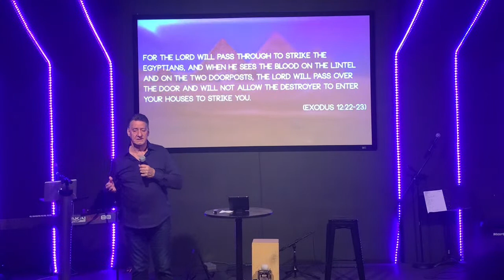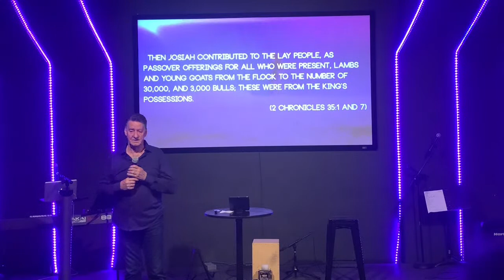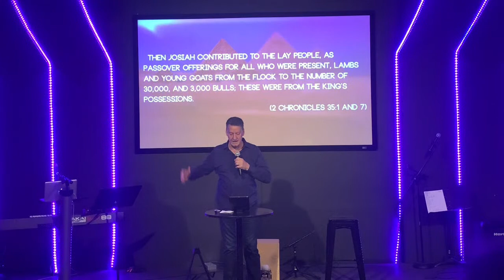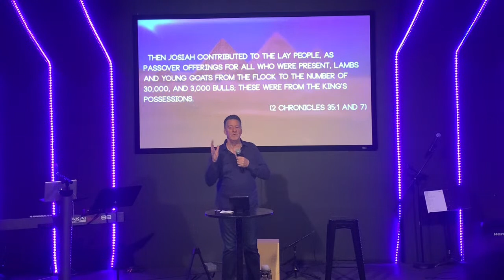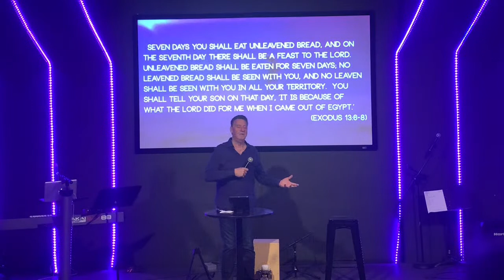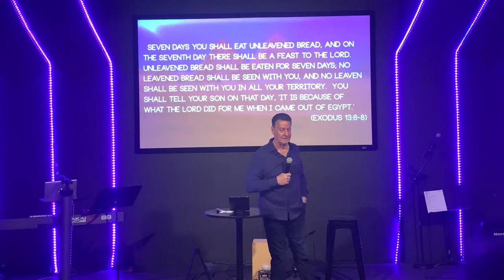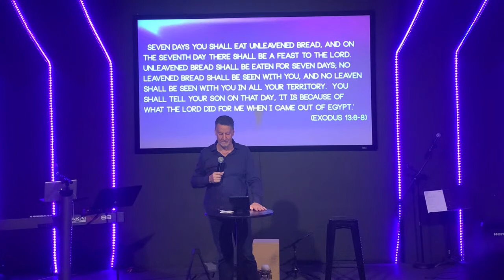Sunday, April 16, 2023